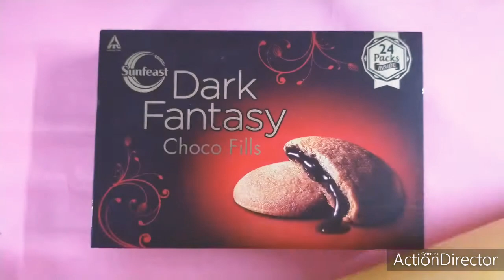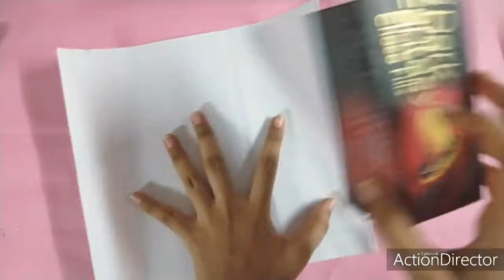Make your room look aesthetic series | Episode - 3 - TOP 3 COOL STORAGE IDEAS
These are some cool storage ideas to make during quarantine life and breakout the boredom with some creativity :)
About the series-
MAKE YOUR ROOM AESTHETIC SERIES
WILL ACQUAINT YOU ALL WITH AMUSING AND CREATIVITY FILL WITHIN IDEAS TO AESTHETIZE YOUR ROOM AND ECSTATIZE YOUR MOOD
SUPER EASY TO DO
EASY AVAILABLE SUPPLIENCES
AND QUICK CRAFTS RESULTING INTO BEAUTIFUL MASTERPIECES
About channel--
CREATIVE PSYCHE
CONTAINS EASY DIYS ON BUDGET
AND LOADS AND LOADS OF CREATIVITY
TO ALL GROUPS OF PEOPLE

SERIES INTRO MUSIC-
One1.m4a

FOR MAIN BODY OF THE VIDEO-
ActionDirector

WHICH DEVICE I USE FOR SHOOTING VIDEOS-

Redmi note7

If any ideas you'll need from me or if you want to acquaint me with some suggestions than you all are welcomed in the comment section below:)
Take care all of you .. I hope all are safe .
throwawaytheboredome with creative pyche